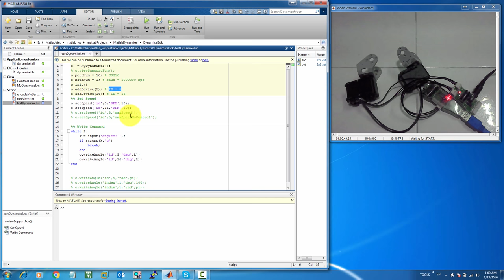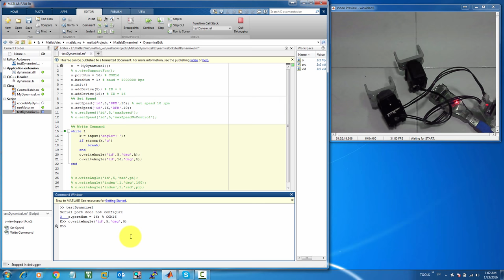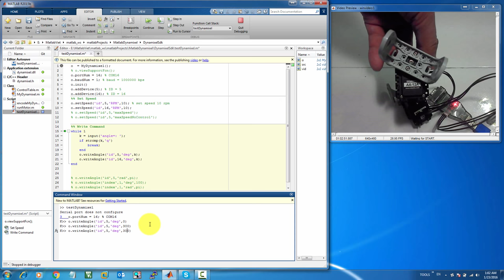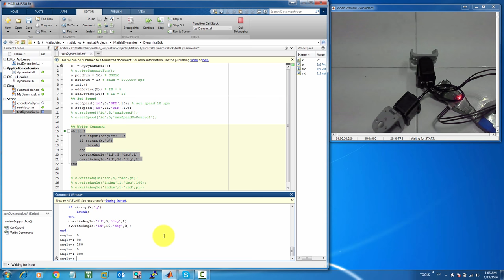[Robot - Matlab - Simulink] Điều khiển động cơ Dynamixel Từ Matlab